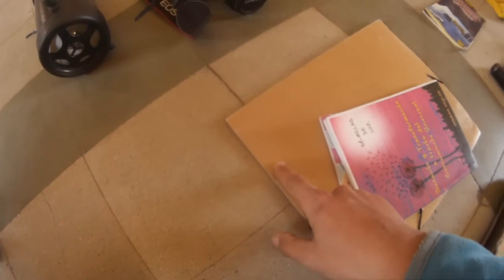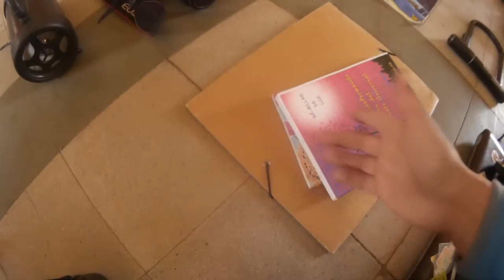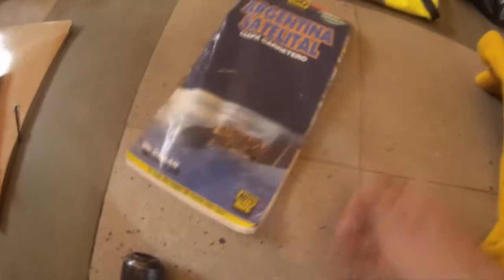Viajar en bicicleta | ¿Qué llevo en mis alforjas? | BICIADOS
Desnudo mi intimidad viajera... muestro todo lo que hay en mis alforjas

⬛ Deja un COMENTARIO, un saludo, una PREGUNTA, lo que QUIERAS...
Leo personalmente TODO y respondo periódicamente cuando el WIFFI lo permite😁
Seguímos 🚴‍♂